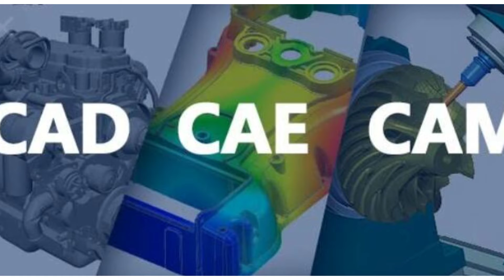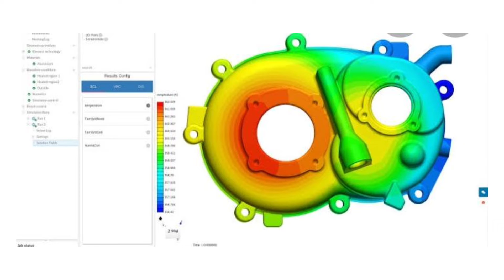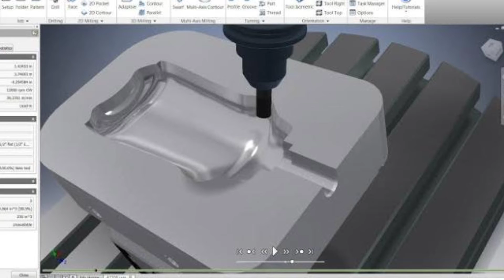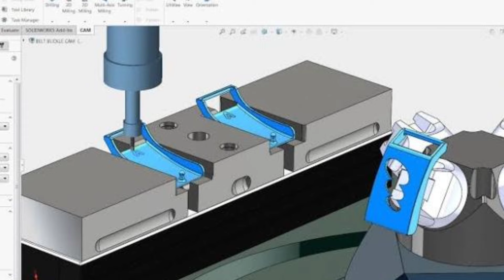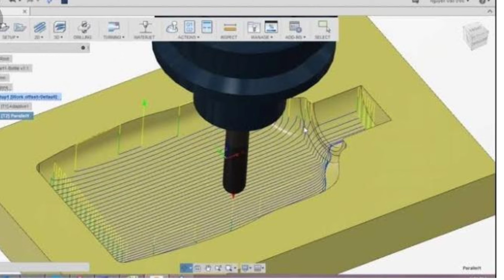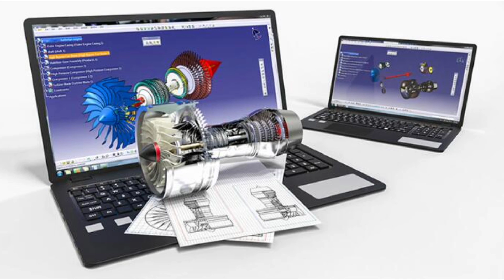CAD CAM CAE SOFTWARES |DIFFERENCE BETWEEWN CAD CAM CAE |CAD CAM CAE JOBS |Hindi